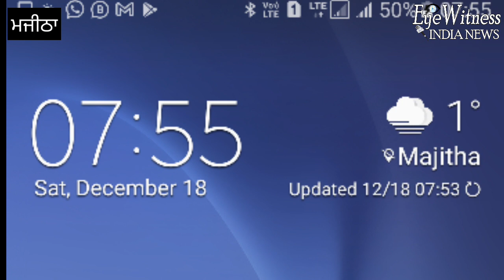ਮਜੀਠਾ ਵਿੱਚ ਤਾਪਮਾਨ 1° ਹੋਇਆ ਦਰਜ ਛੋਟੇ ਸਕੂਲੀ ਬੱਚਿਆਂ ਪ੍ਰਤੀ ਲਾਪਰਵਹ ਹਨ ਸਕੂਲ ।